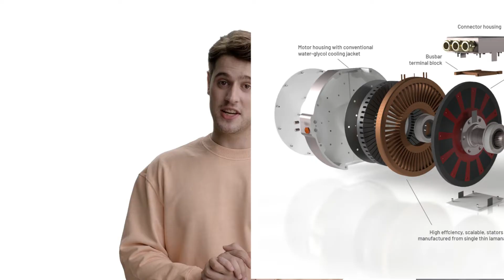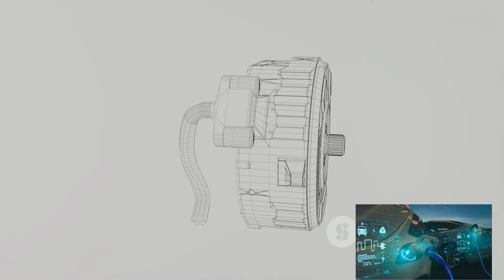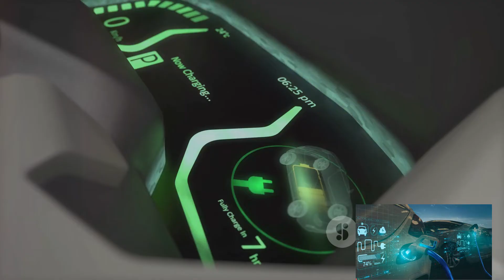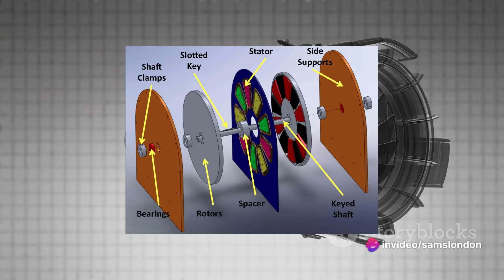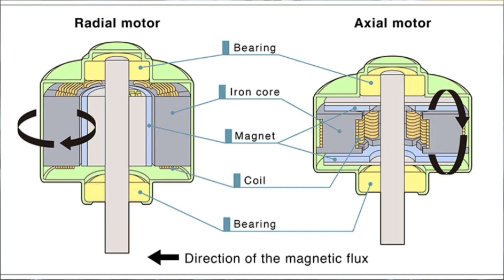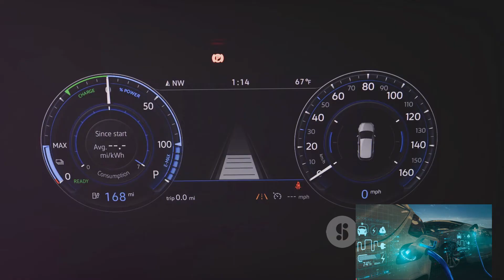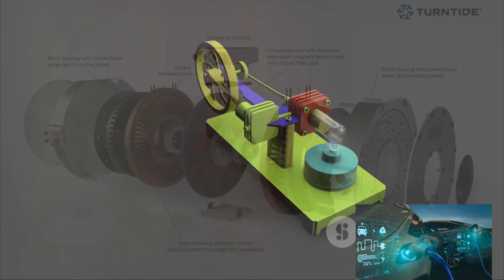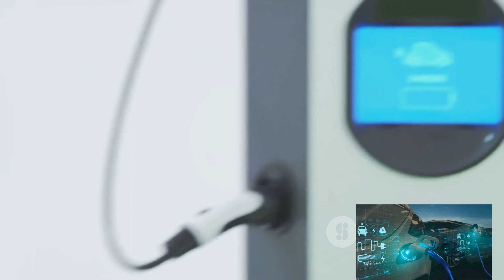Axial Flux Motors Are The Future Of Electric Propulsion!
▶️ Watch Trending Videos

When compared with a radial flux motor, which is about 400 newton metres, weighing 50kg with 25-30 kg of iron, the Axial Flux Motor is similar in diameter, but about 1/6 of the length, about 4 x the torque density.
That gives opportunities to package motors in new places in vehicles, and reduce weight, mass & therefore cost.

The YASA Axial topology and the removal of 60-80% of the stators mass removing the heavy iron yoke, and as many other metals  as possible, enables up to 480 bhp, from a 24kg motor, which occupies much less space than a radial equivalent.

One of the breakthroughs in Tims PHD was the new topology called the YASA Machine (Yokeless And Segmented Armature).